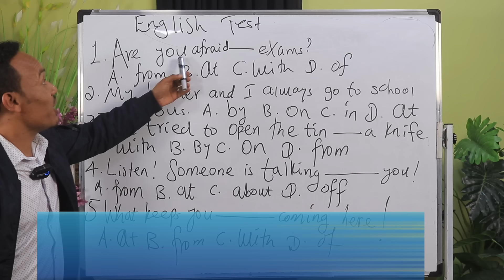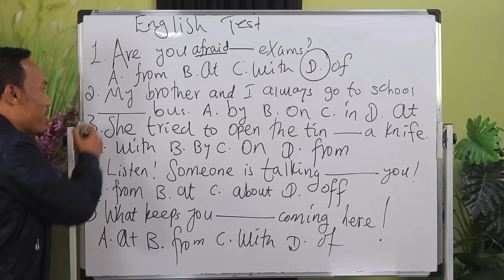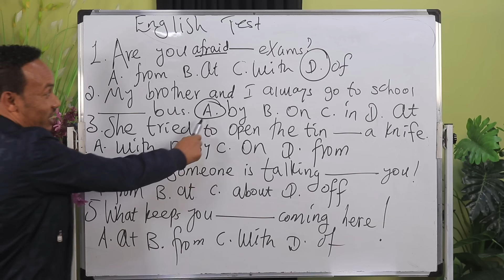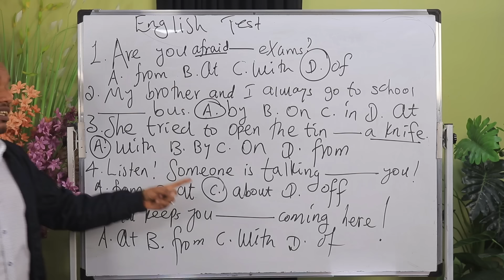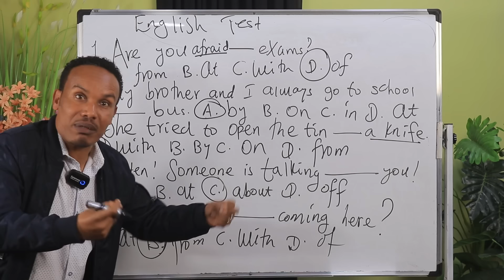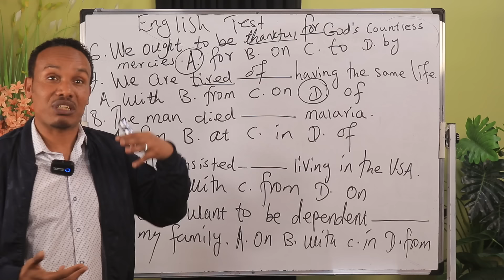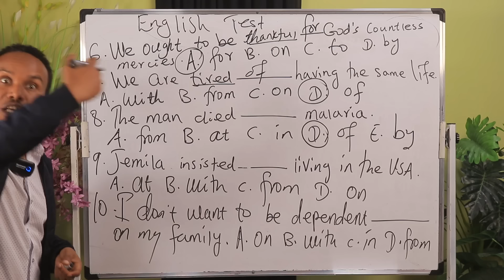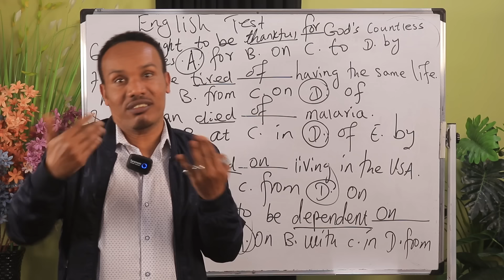Exercise on prepositions /ፈተና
In this video,we will see 10 questions on prepositions along with detailed explanations.